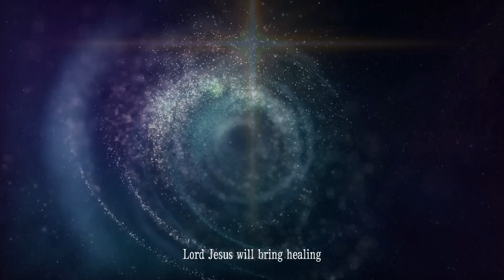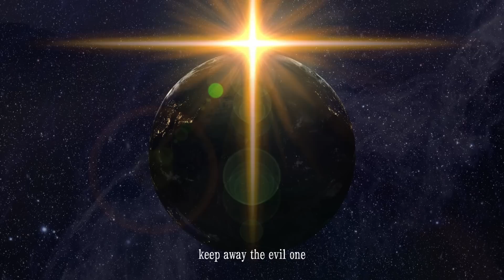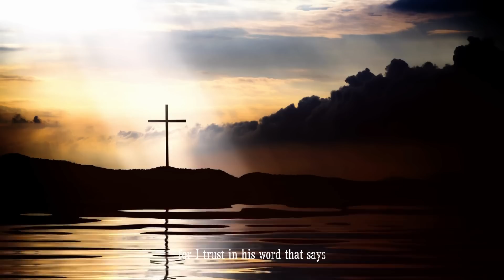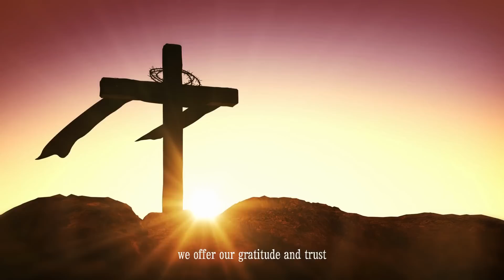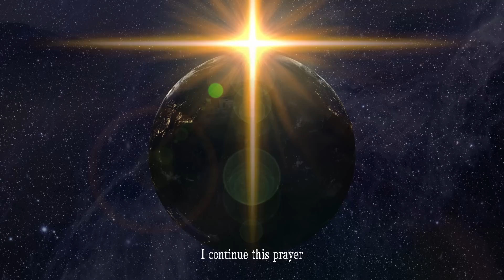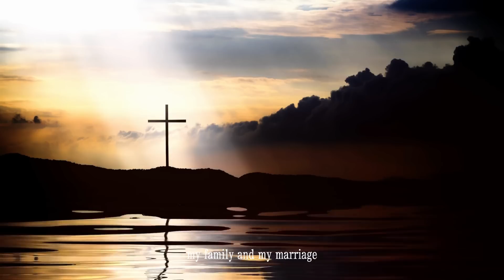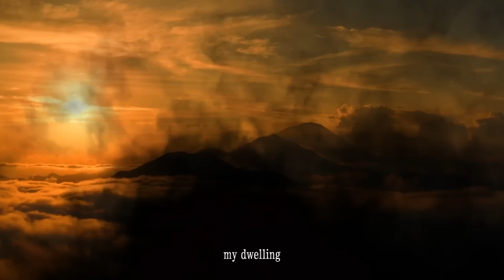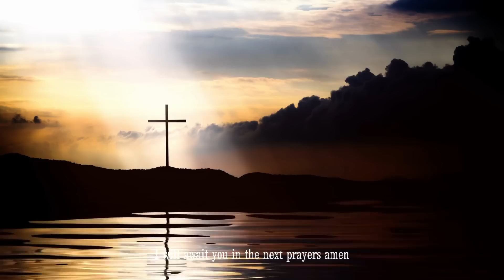⚔ POWERFUL PRAYER FOR HOME AND FAMILY - CLEANING, PROTECTION AND DELIVERANCE THROUGH THIS PRAYER